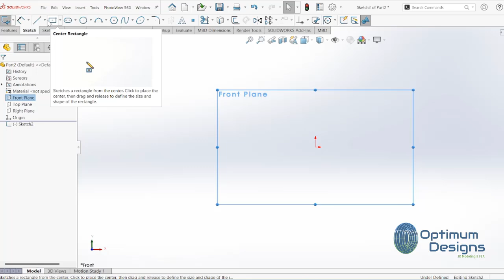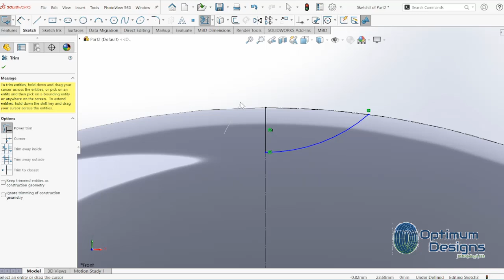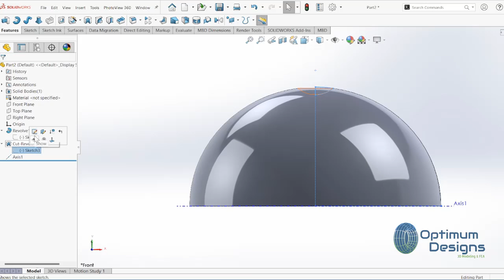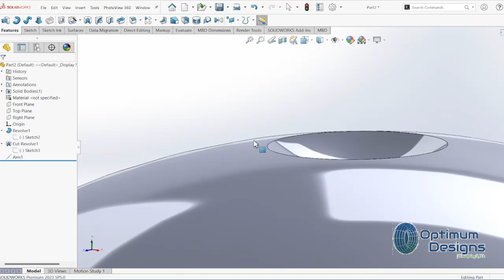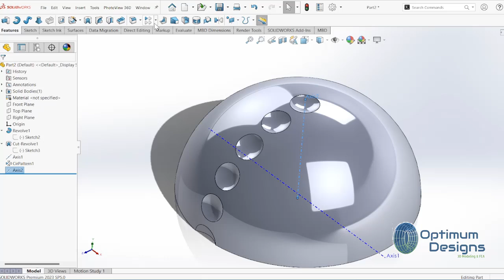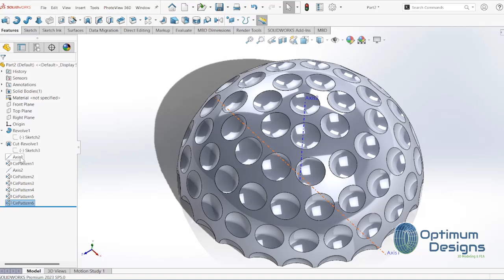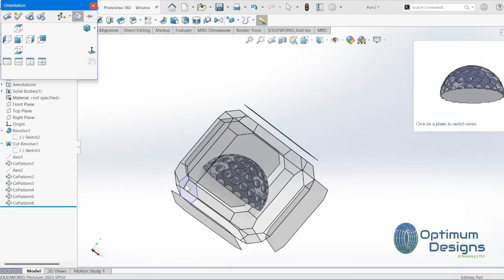SolidWorks Tutorial draw a golf ball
🎥 Mastering SolidWorks: Golf Ball⚙️

Welcome back to Optimum Designs In this detailed tutorial, we're diving into the fascinating world of drawings with SolidWorks. This video focuses on the intricate Golf Ball. Whether you're looking to enhance your mechanical design skills or understand complex gear mechanisms, this video is for you! 🚀

🔧 What You'll Learn:

Step-by-step guide to setting up and analyzing a Golf Ball
Utilizing advanced SolidWorks motion analysis features
Best practices for accurate and efficient motion simulations
Tips to troubleshoot common issues in motion analysis
This video is perfect for both beginners eager to learn and experienced users looking to refine their skills. Don't miss out on this opportunity to elevate your SolidWorks expertise and bring precision to your mechanical designs!
Hey there, SolidWorks enthusiasts! Welcome to your one-stop shop for mastering this incredible software. Whether you're a complete newbie or looking to refine your skills, we've got you covered.

What We Offer:

Structured Learning Path: Our meticulously planned tutorials guide you through SolidWorks, step-by-step, ensuring a smooth and successful learning experience.
Master Every Skill: Dive deep into comprehensive tutorials covering everything from sketching and surfacing to weldments, assemblies, and advanced techniques like mold design and simulation.
Beginner-Friendly: New to SolidWorks? Don't sweat it! We offer a dedicated series specifically designed to get you started with confidence.
Call to Action:

This Channel contains topics about:

- SolidWorks Sketching
- SolidWorks Surface
- SolidWorks Weldments
- SolidWorks Assembly
- SolidWorks Drawing
- SolidWorks Simulation
- SolidWorks Motion
And MORE
Overall Tone:

✨ Tags & Hashtags:
Friendly and welcoming
Encourages engagement and community building
Professional and informative
This revision removes unnecessary text, emphasizes the structured learning approach, and uses a more engaging and catchy tone.